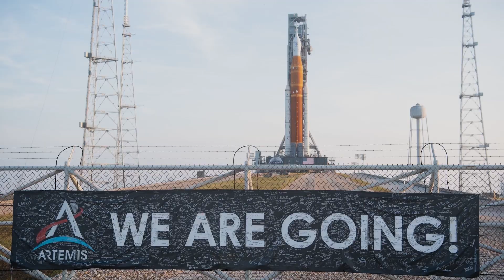Boeing Space expands and connects our "world" as we know it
The universe is infinite, and Boeing sees no bounds. From hosting micro experiments on the space station, to rocketing America’s return to the Moon and beyond, our experienced teams create, launch, and maintain the tools that continuously expand and connect our "world" as we know it.